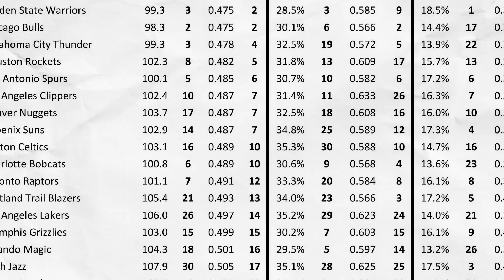Do High Fives Help Sports Teams Win?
A UC Berkeley psychology professor examined NBA games to see if high fives actually help teams win.

The research highlighted in this video has been supported in part by the National Institute of Mental Health, the Fetzer Institute, and the John Templeton Foundation.

FEATURING: Dacher Keltner, Professor of Psychology, UC Berkeley
and founding faculty director of the Greater Good Science Center at UC Berkeley